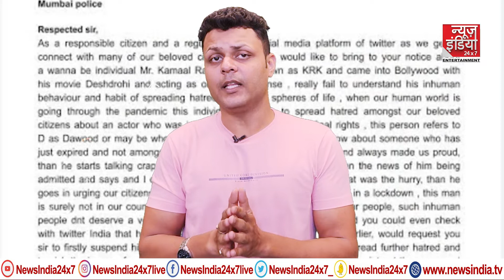KRK Arrested: KRK मुंबई एयरपोर्ट पर उतरते ही गिरफ्तार, कोर्ट ने 14 दिन की न्यायिक हिरासत में भेजा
फिल्म क्रिटिक कमाल आर खान (Kamaal R Khan) की मुश्किलें कम होने का नाम नहीं ले रही हैं. आज सुबह उन्हें साल 2020 में किए गए विवादित ट्वीट को लेकर मुंबई एयरपोर्ट से गिरफ्तार किया गया था. जिसके बाद उन्हें बोरीवली कोर्ट में पेश किया गया. बोरीवली कोर्ट ने केआरके को 14 दिनो की न्यायिक हिरासत में भेज दिया है.

Film critic Kamal R Khan's troubles are not taking the name of diminishing. This morning he was arrested from the Mumbai airport for a controversial tweet made in the year 2020. After which he was produced in the Borivali court. The Borivali court has sent KRK to judicial custody for 14 days.